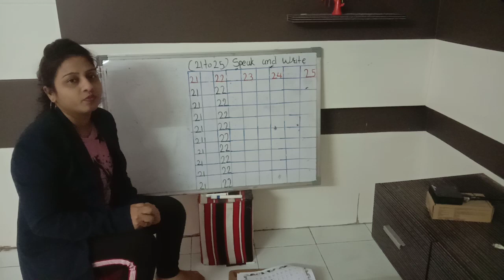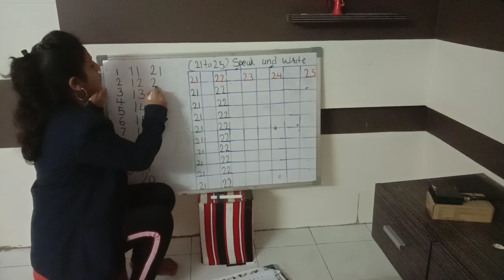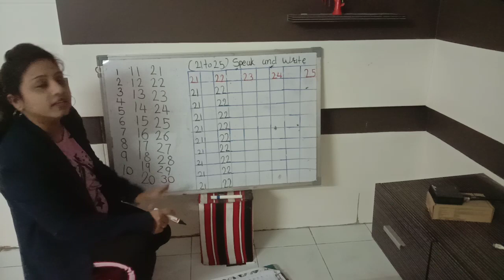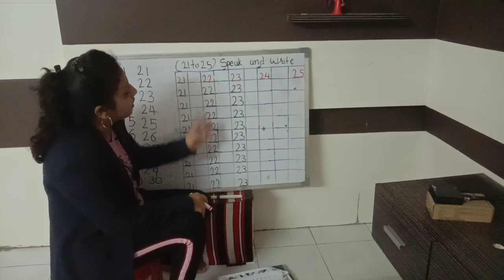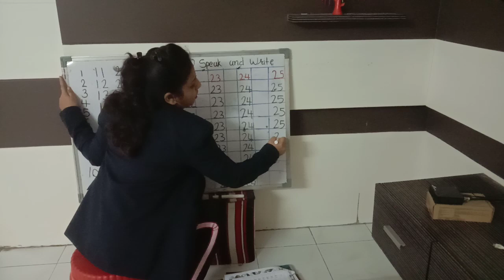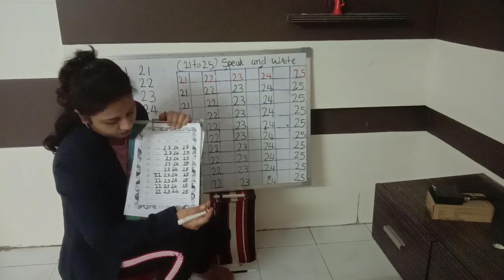DL_ELP2_21.01.2021